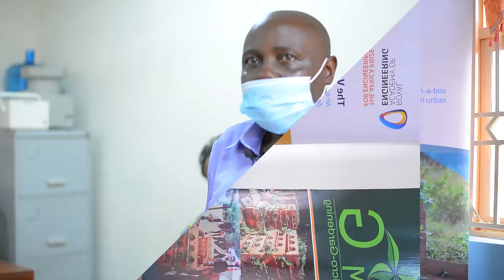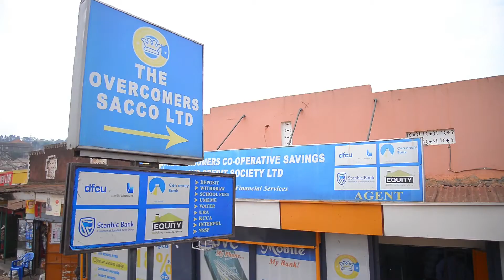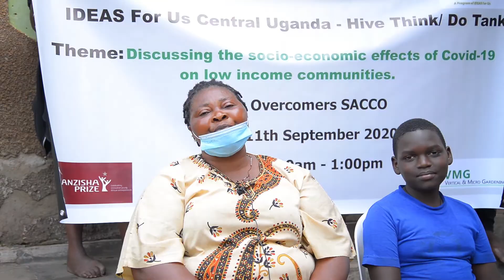Vertical and Micro Gardening-VMG showcasing The Vertical Farm in Uganda's suburbs.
Vertical and Micro Gardening- VMG's mission is to empower urban communities to grow their own food and increase agricultural yields throughout all seasons, through the production and distribution of Vertical Farms